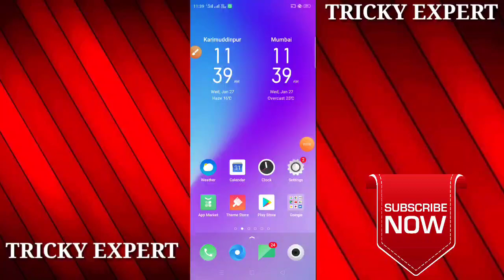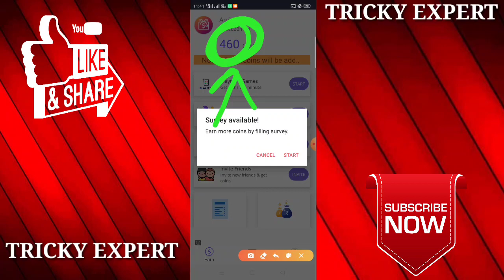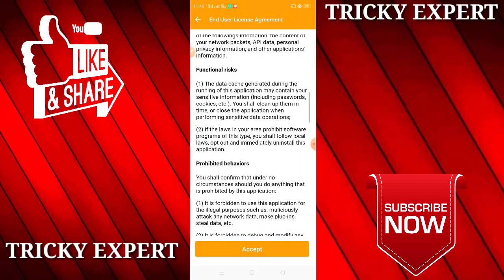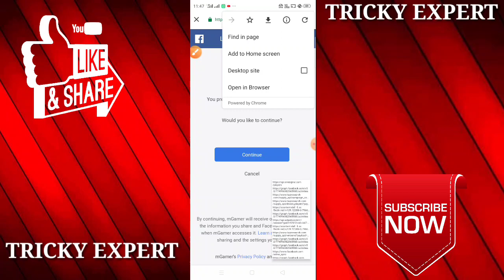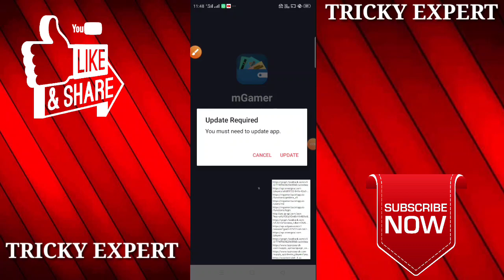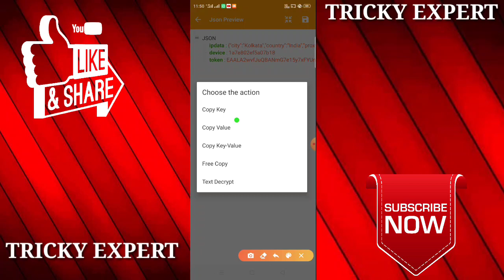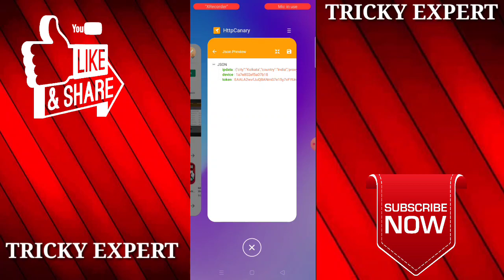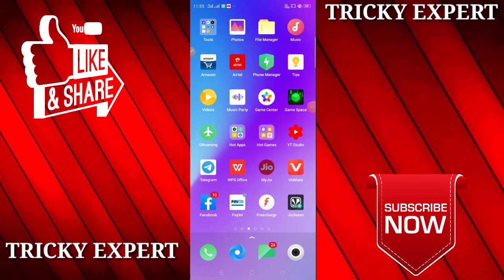Mgamer Unlimited Coin Adder Script 2021 || Mgamer h@ck Trick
⭕Refer Code= 994PzqaKFj

💢 Script= in Telegram

Thanks
Regards
"TrickyExpert"

Eb New Instant Loot, Eb Instant Payment App Loot, i-earn Unlimited Trick, Eb Baypas Trick, New App Minimum Withdraw Only 1 Rs, New Unlimited Trick, Per Number ₹200 Loot, Without Investment Instant Payment App, Technical Fm, Big Loot Trick
SGBE New Loot Trick, SGBE App Unlimited Trick, SGBE App Payment Proof, SGBE App Se paisa kase Kamaye, SGBE Website Unlimited Baypas Trick, New PayPal Earing App, New Best earings App 2020
Ello App Unlimited Trick, Ello App USA Number Refer Baypas Trick, Ello App Payment Proof, Ello App Se Paisa Kase kamaye, New Instant Payment App, Technical fm, New App Minimum Withdraw Only 1 Rs, Ello App Unlimited Refer Baypas Trick, New Best Paytm Cash earing App
Imudra app unlimited trick, Imudra Refer Bypass, Imudra Unlimited Trick, Imudra USA No. Refer Bypass, Imudra Otp Bypass, Technical fm , Best Paytm Cash Earning App, Imudra new Trick, Imudra Refer Trick, USA No. Addmoney Trick Imudra app trick, how to Imudra app, Imudra App Bypass Trick, Imudra App Get Unlimited Money, Imudra app se paise kaise kamaye, Online Script Bypass Trick Apk Store24 app tricks, DiceMaker app link DiceMaker app how to use DiceMaker app download, DiceMaker mod apk DiceMaker payment proof DiceMaker app unlimited DiceMaker earn money DiceMaker game, DiceMaker app unlimited trick DiceMaker app se paise kaise kamaye 2019 New game Unlimited Trick

NOTE: THIS VIDEO IS ONLY FOR EDUCATIONAL AND INFORMATIONAL PURPOSES. I Firoj from Tricky Expert channel can't guarantee that you will make money from this or any of my video.